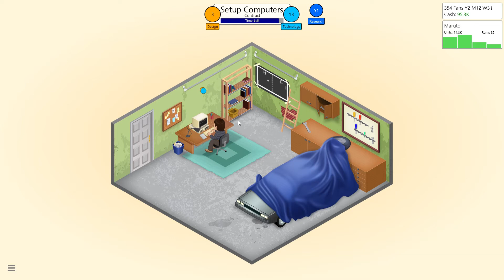Let's Play! Game Dev Tycoon Part 1: Actually Successful!!!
Let's Play of Game Dev Tycoon, Casual and relaxing series